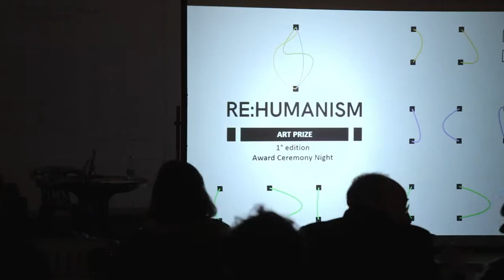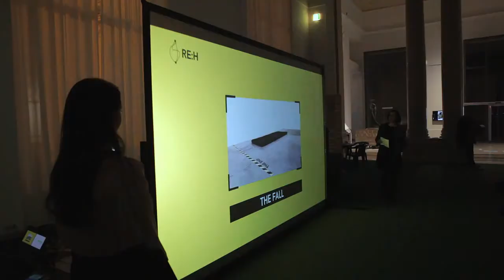RE:Humanism Prize AWARDS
Alan Advantage Awarding Winners of ReHumanism 1° Edition

Agency: Hueval